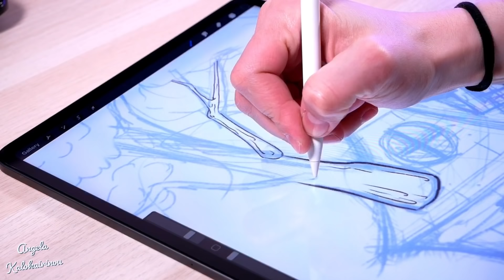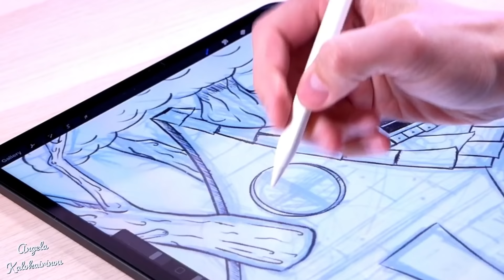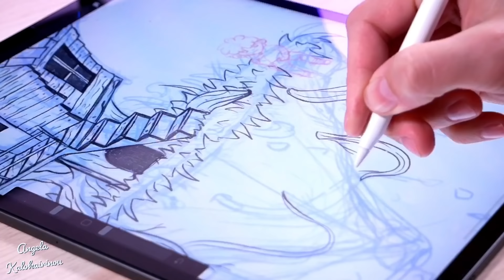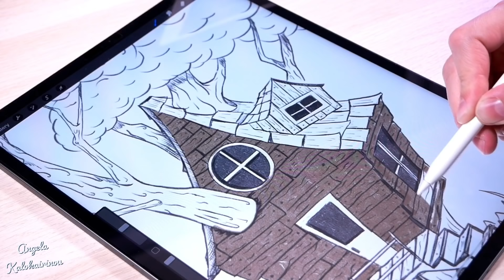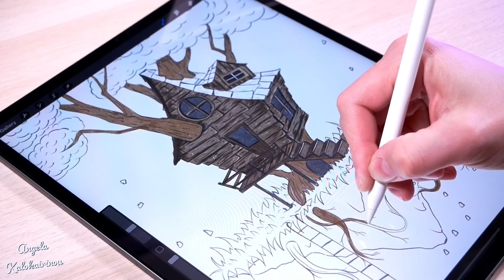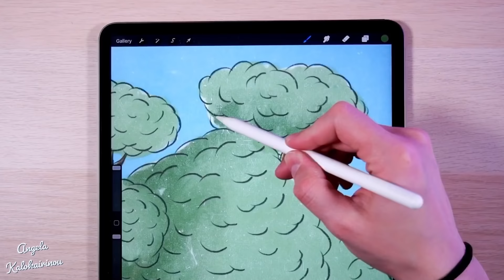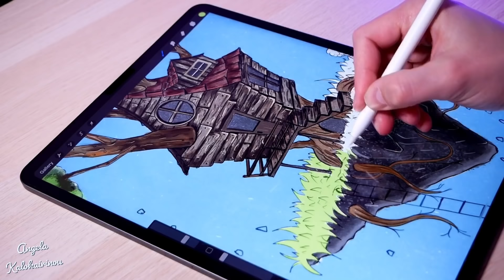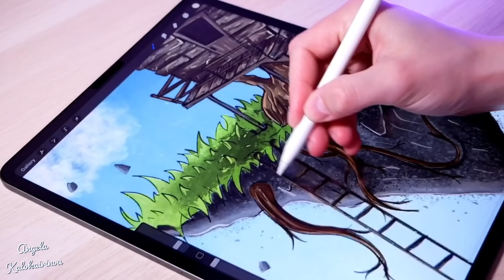Drawing a Treehouse On iPad Pro | Procreate App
👉👉👉My Etsy shop

Please leave some comment on what to draw next... ;-)

Follow Me

▪️ Procreate